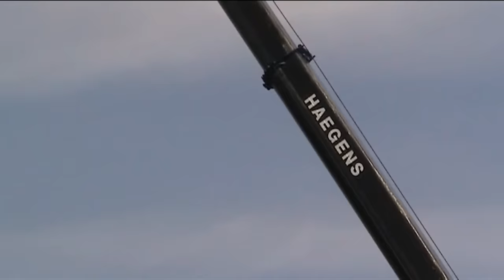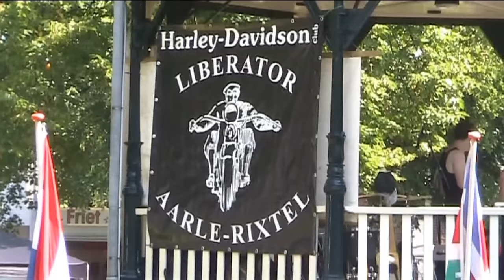Motordag 2015 Aarle Rixtel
Short video of the 'Motordag 2015' in Aarle-Rixtel Netherlands.
Organisation by Harley Davidson Club Liberator.